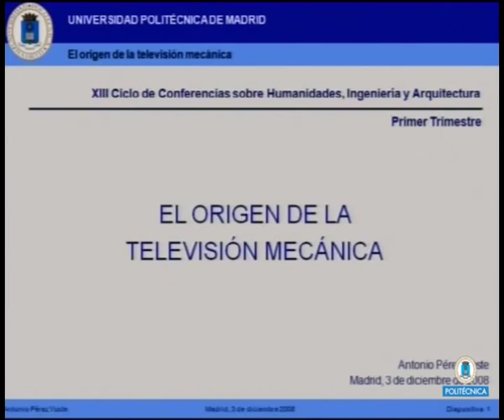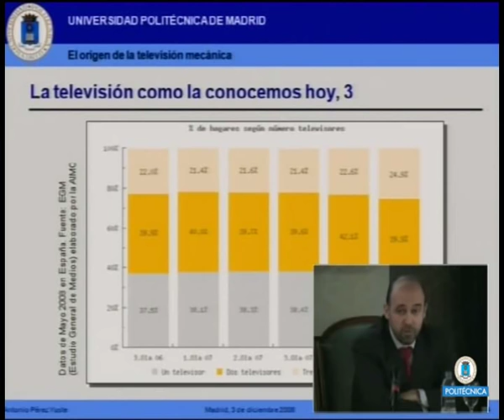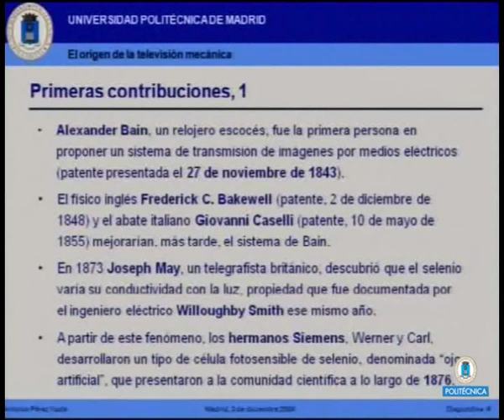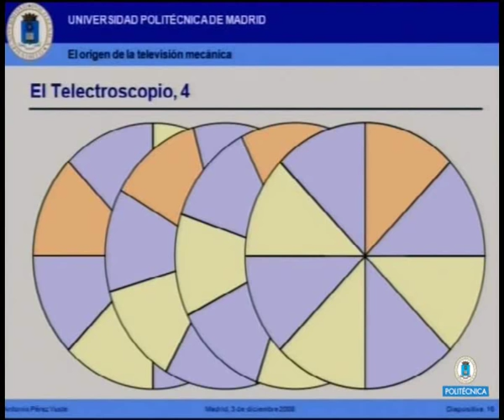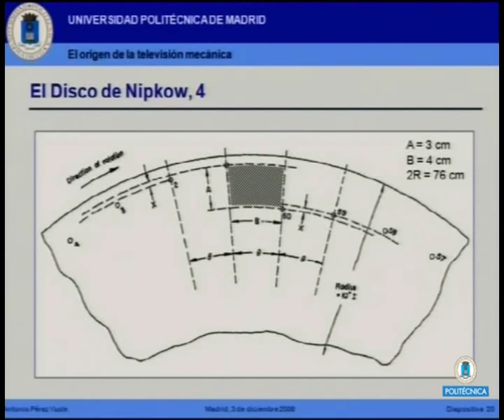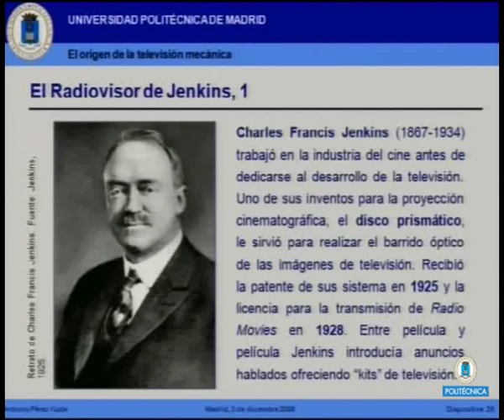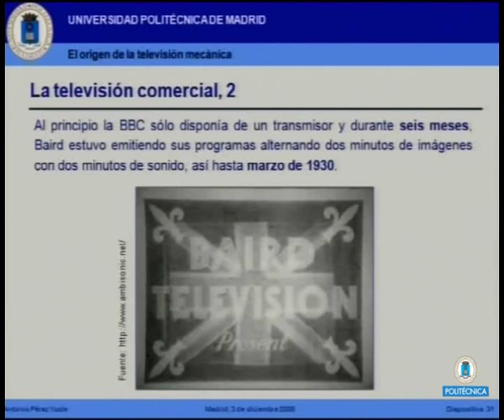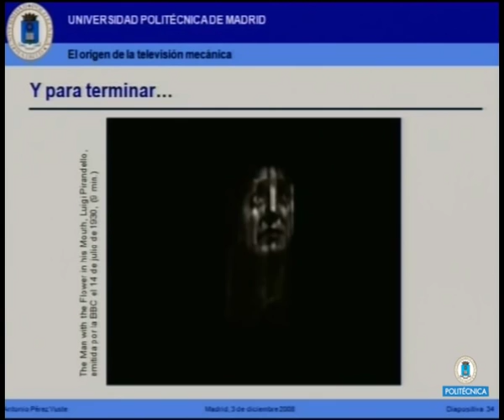XIII_HUMANIDADES. La primitiva televisón mecánica.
EL ORIGEN DE LA TELEVISIÓN.
LA PRIMITIVA TELEVISIÓN MECÁNICA
Antonio Pérez Yuste
Doctor Ingeniero de Telecomunicación.
Profesor Titular de la EUIT de Telecomunicación. UPM

3/12/2008